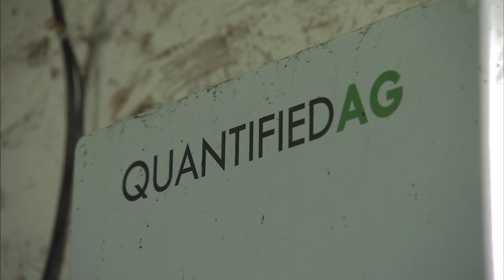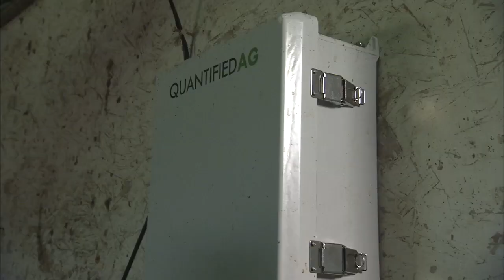Streaming Science: Entrepreneurship and Internships with Quantified Ag: Tracking Cattle in Feedlots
In this Streaming Science video, Vishal Singh discusses entrepreneurship and how he started his business Quantified Ag. Vishal explains how he invented high tech ear tags that go on cattle so feed lot owners can track their cattle better.  Vishal also discusses the importance of having mentors to guide beginning business developers.
UNL AESC student Paige Dietrich produced this video for her final project in ALEC 241.

Streaming Science is an undergraduate student-driven project-based learning science literacy program at the University of Nebraska-Lincoln (UNL).  The mission of Streaming Science is to introduce public audiences, especially middle and high school students and teachers, to real-world scientists and critical agricultural and environmental research through multiple interactive communication platforms.